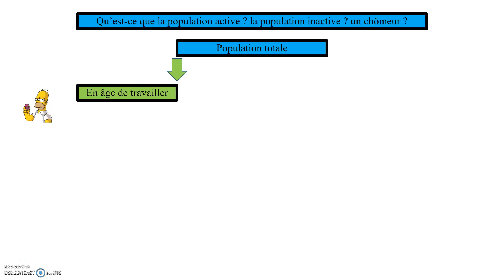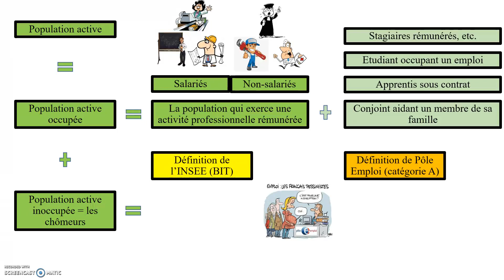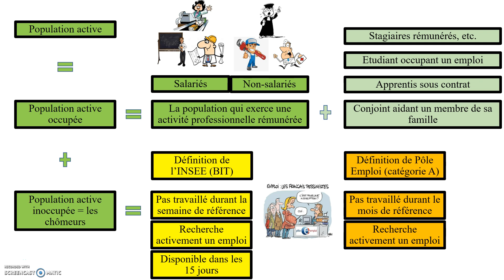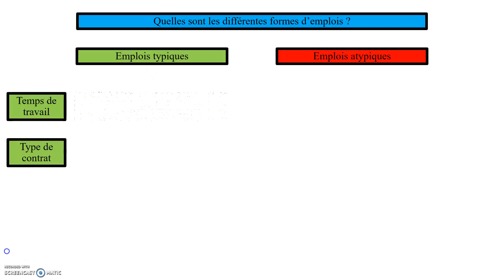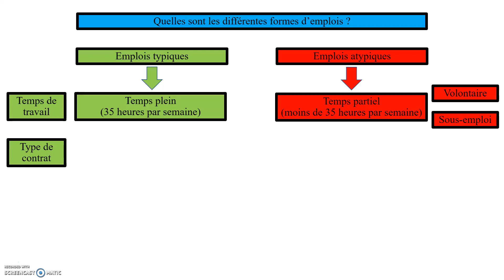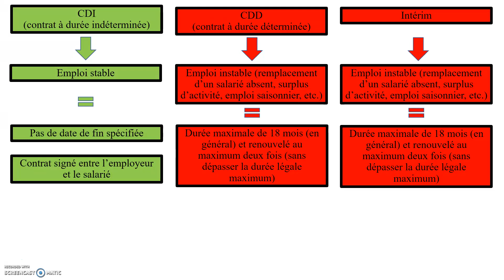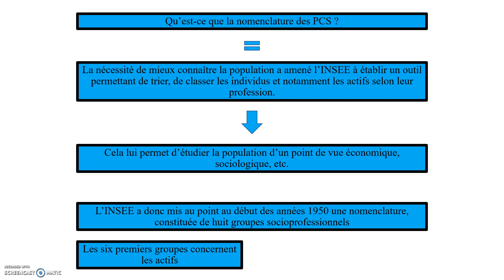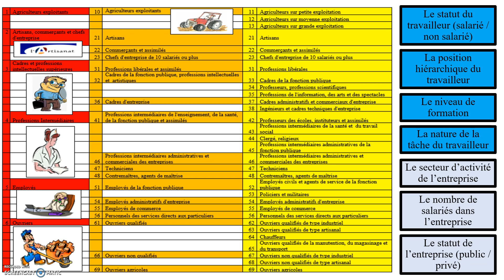Population active et inactive / différentes formes d'emplois / les PCS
Population active et population inactive / chômeur / différentes formes d'emplois (CDI - CDD - intérim...) / nomenclature des PCS
Thème : emploi et chômage
Classe de 2nde